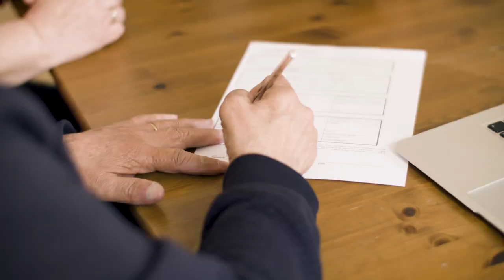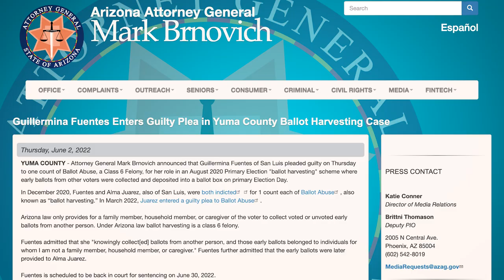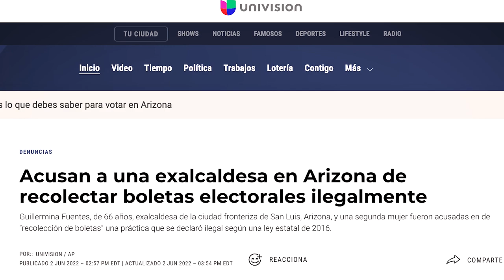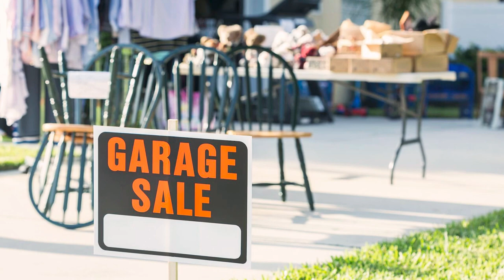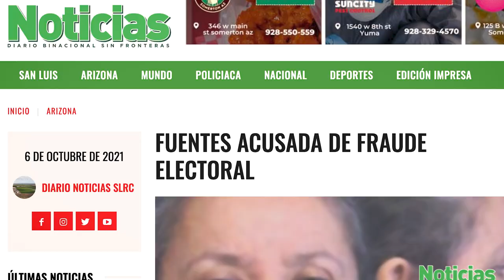La monarquía de San Luis Arizona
Una historia confidencial de fraudes, poder, influencias y más...

Estas elecciones son especiales, pues ocurren bajo una investigación federal por fraude electoral en Arizona donde ya han arrestado a ex alcaldes. En este contexto, Gerardo Sánchez (quien ya ha durado 14 años en el poder) se lanza de nuevo junto a 3 colegas para conseguir el poder absoluto en la ciudad: ¡juntos suman más de 54 años en el poder... y quieren más!...

¿Cómo consigues perpetuarte en el poder por hasta 14 y 18 años?, ¿Quiénes son los cómplices de la exalcaldesa arrestada por fraude electoral?, pero sobre todo ¿Cómo qué se querían apropiar de Gadsden? jajajaja.

Esto es "Carácter", dale amor al video, comenta y compártelo que eso me ayuda muchísimo, ¡gracias por toda su buena vibra!